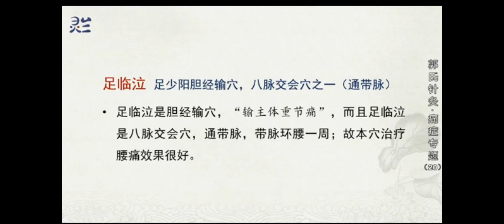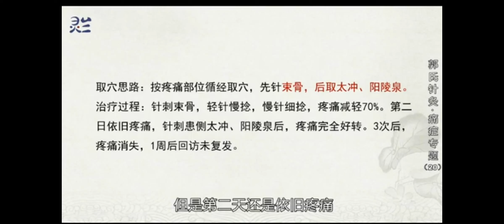8.3 腰痛近胁肋部